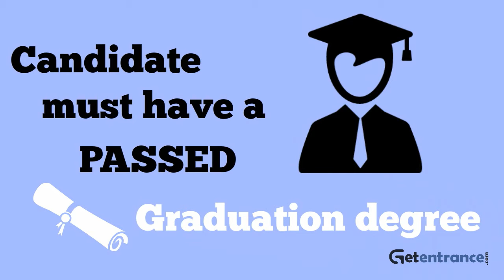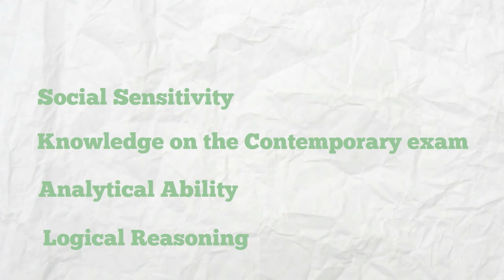TISSNET 2017 MBA Entrance Exam | Getentrance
Getentrance presents introductory video of TISSNET 2017 Entrance Exam. This exam is officially conducted by Tata Institute of Social Sciences. To get more information on TISSNET Exam scoop out